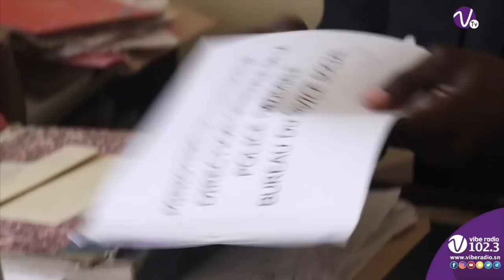Wouly , Balla gaye2 , modou lo et roi des arènes : big Pato vise loin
Big Pato connu aussi sous le nom de policier lutteur se confie au micro de Vibe Radio sur ses ambitions et décrypte l'actualité de la lutte Sénégalaise.